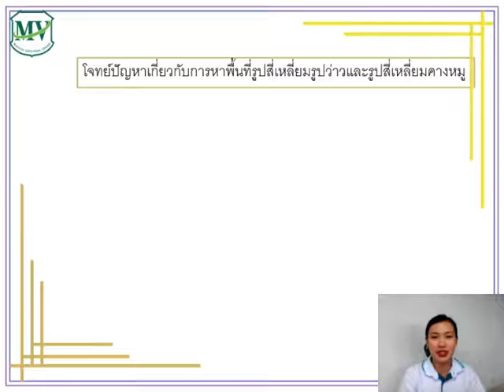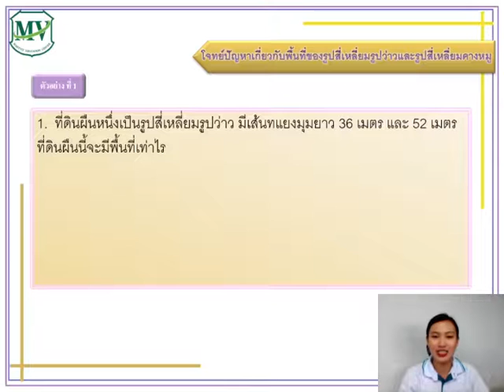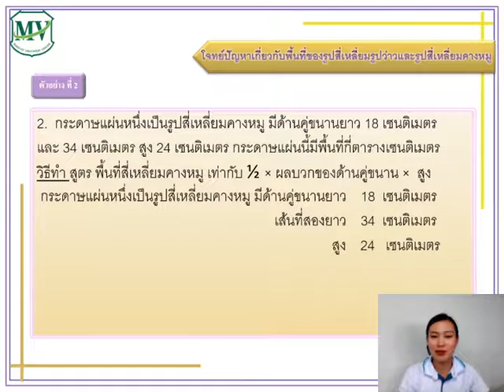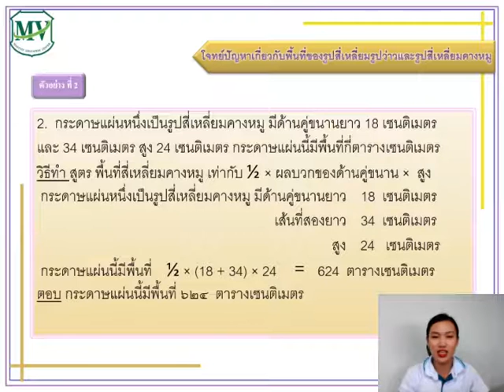เรื่องโจทย์ปัญหาเกี่ยวกับพื้นที่ของรูปสี่เหลี่ยมรูปว่าวและสี่เหลี่ยมคางหมู วิชาคณิตศาสตร์ ป.5